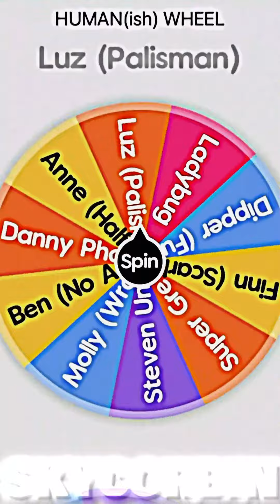Shorts of September